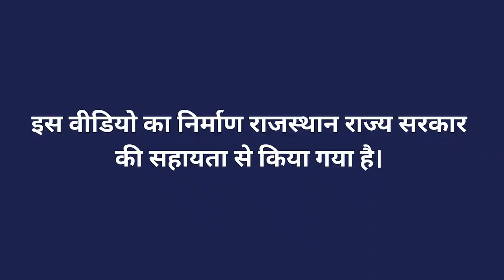किट नियंत्रण में फेरोमॉन ट्रैप का इस्तेमाल